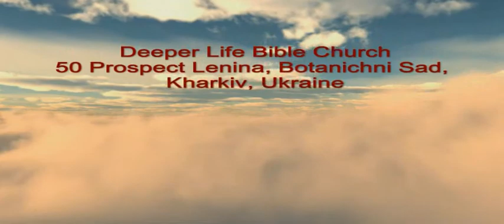Christmas Day Love Feast 2013